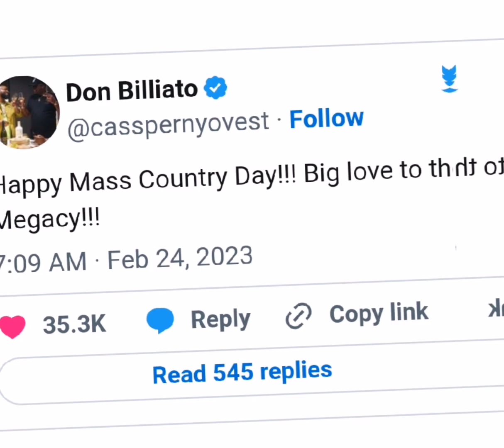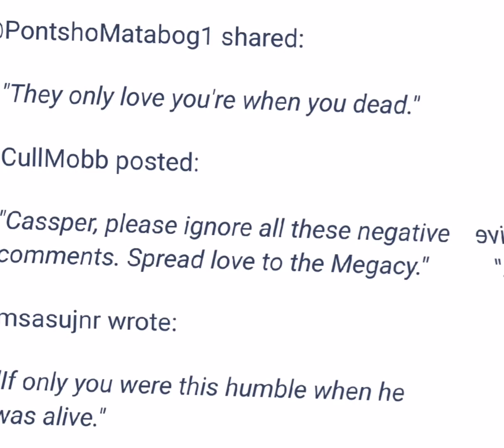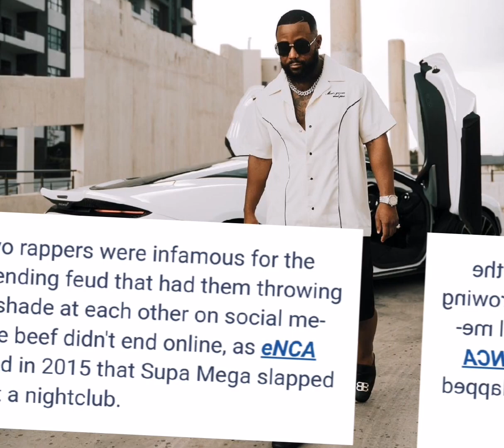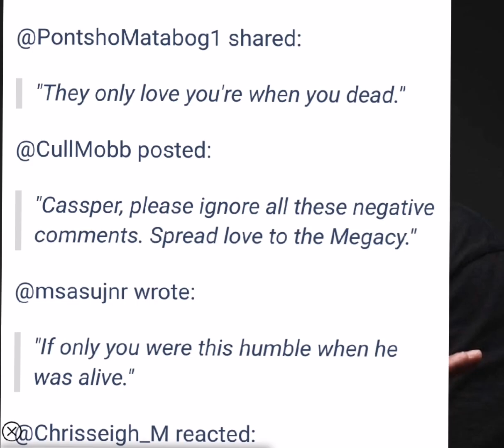Reaction on Cassper's drag 4 joining in the celebration of Mass Country release